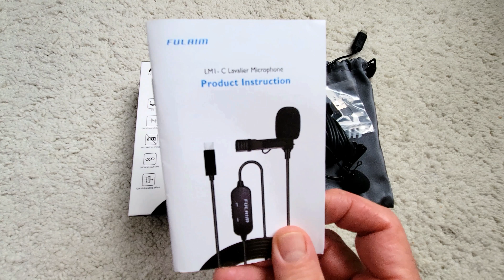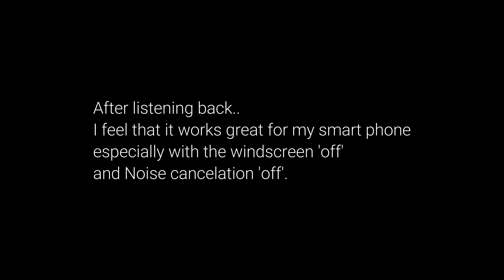Cheapest Lavalier Lapel Mic on Amazon | Type 'C' USB | Review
Budget Type C - USB Lavalier Lapel Mic on Amazon | Review

FULAIM USB Type C Lavalier Lapel Microphone with Noise Reduction for Smartphone, 19.7Ft USB C Professional Omnidirectional Clip Mic for YouTube/Interview/Recording Come with USB Adapter for PC, Laptop

SMP - Store -